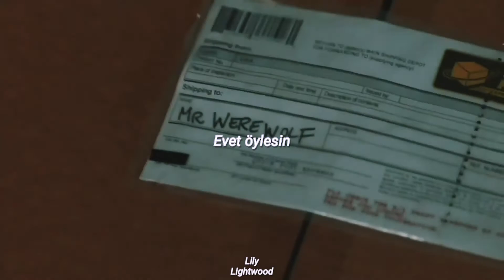Elvis Presley - (You're The) Devil In Disguise (Türkçe Çeviri)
" I kill monsters. That's who the hell I am"

Heyyy

☆Bugün doğum günü olan Elvis Presley için küçük bir doğum günü hediyesi.

Dizi: Supernatural
Karakter: Claire Novak

Sözleri;

You look like an angel
Walk like an angel
Talk like an angel
But I got wise
You're the devil in disguise
Oh yes you are
The devil in disguise

You fooled me with your kisses
You cheated and you schemed
Heaven knows how you lied to me
You're not the way you seemed

I thought that I was in heaven
But I was sure surprised
Heaven help me, I didn't see
The devil in your eyes